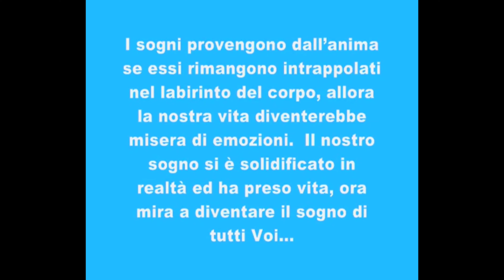PREMIO ARTE MARZIALE DELL' ANNO 🎥 ARCHIVIO 2011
Mai dimenticare chi per primo a creduto in questa disciplina. 🙏 Saremo sempre grati al presidente WTKA Michele Pianfetti e al Vice Presidente Cristiano Radicchi, per gli importanti riconoscimenti e per lo spazio che ci hanno sempre riservato ai vari stage ed alle varie gare internazionali. UNA SOLA PAROLA GRAZIE 🙏ARCHIVIO 2011#WARPEDO "PREMIO ARTE MARZIALE DELL'ANNO"